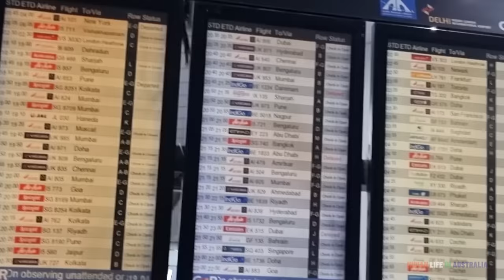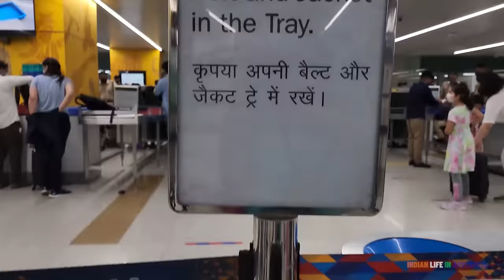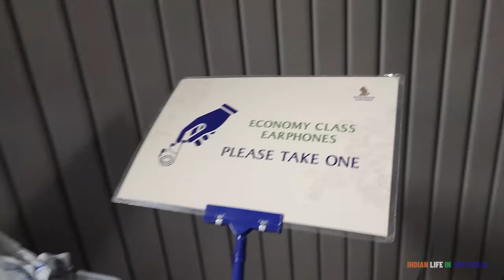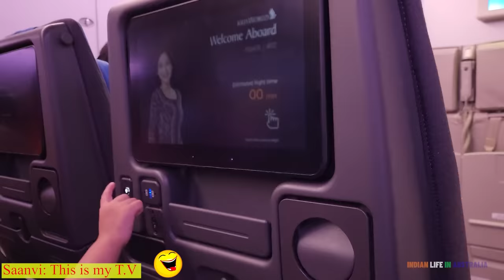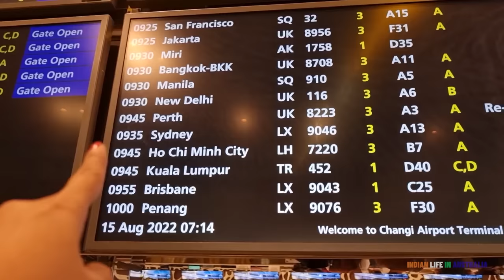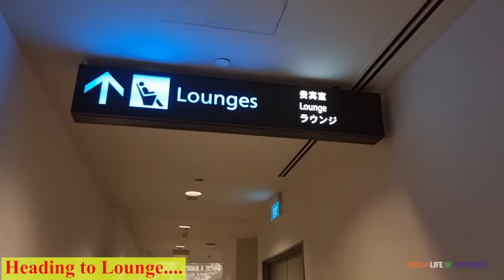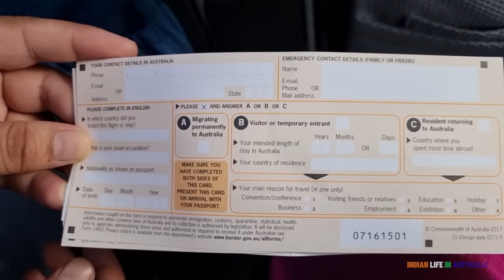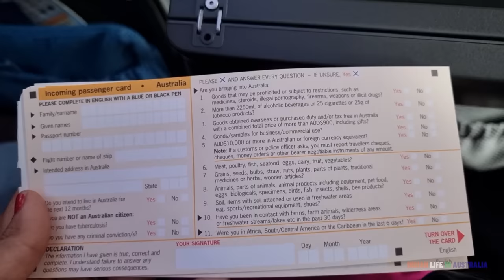भारत से ऑस्ट्रेलिया का हवाई सफ़र | India to Australia Flight | Indian Life In Australia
Hello everyone, today we will be sharing with you our journey from India to Australia.

ऑस्ट्रेलिया का पेट्रोल पंप | How to Refuel in Australia | Petrol Prices